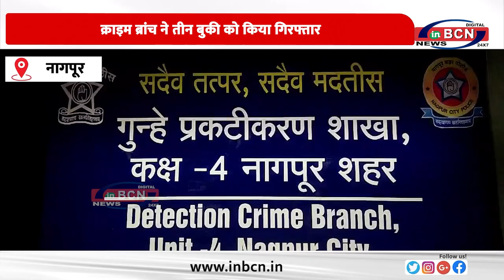क्राइम ब्रांच ने तीन बुकी को किया गिरफ्तार ...INBCN NEWS